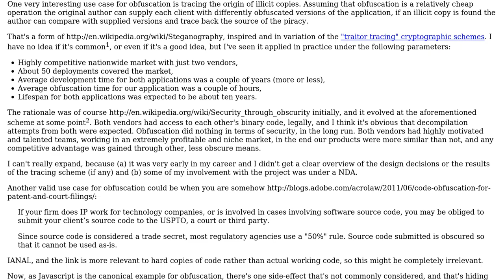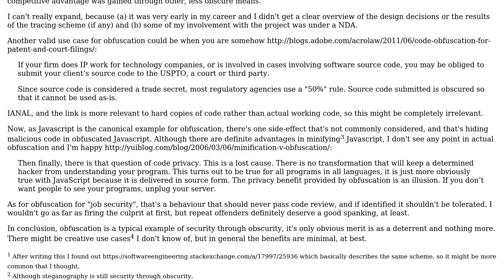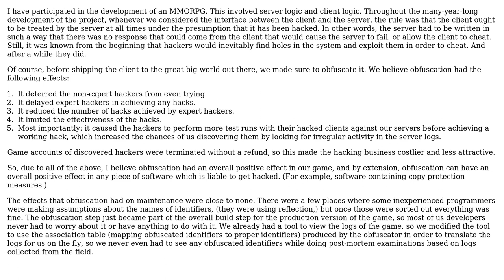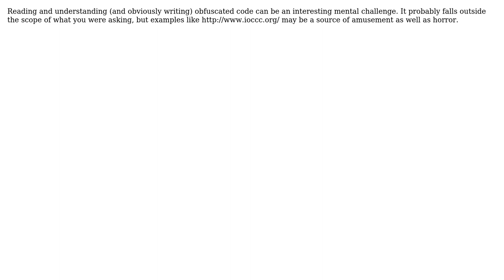Software Engineering: The case for code obfuscation? (4 Solutions!!)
Software Engineering: The case for code obfuscation?

With thanks & praise to God, and with thanks to the many people who have made this project possible! | Content (except music & images) licensed under CC BY-SA | Music | Images & others | With thanks to user yannis user Vatine user Mike Nakis user jefflunt user Dan McGrath user Bodey Baker and the Stack Exchange Network Trademarks are property of their respective owners. You are responsible for your own actions.